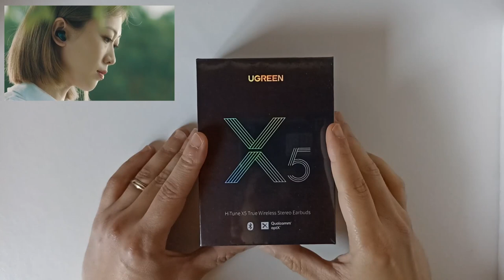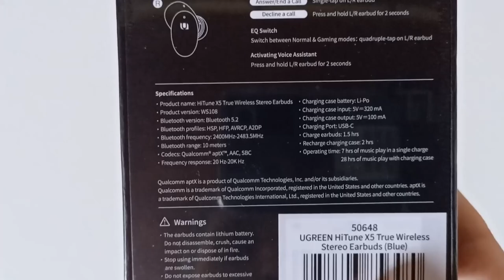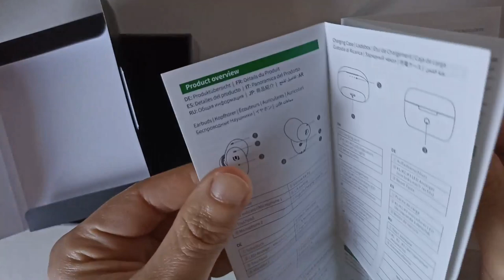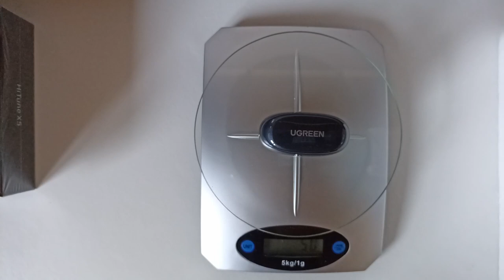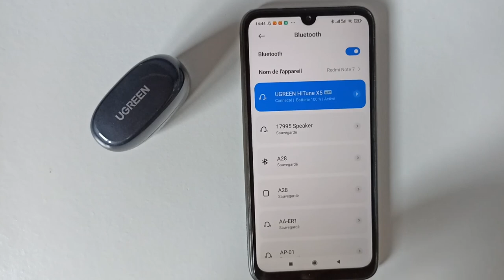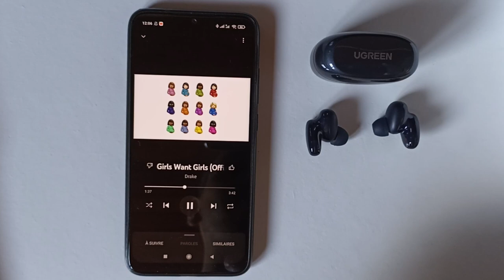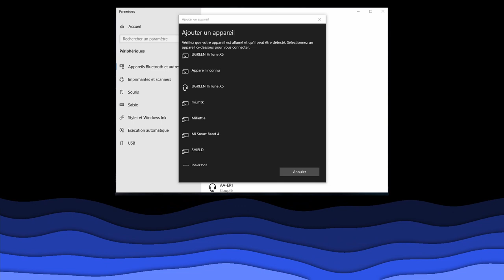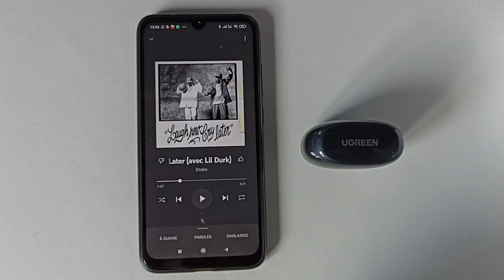Test des écouteurs UGREEN HiTune X5 (Timeline en description)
Aujourd'hui, test des derniers écouteurs de chez UGREEN modèle Hitune X5. Des écouteurs bluetooth 5.2 compatible Iphone - android - Pc .
Dans ma vidéo
1.Intro 0:14
2.Tour de la boîte 2:00
3.Déballage-Découverte 6:22
4.Dimension et poids 14:57
5.La connexion 17:50
6.La charge 22:29
7.Touche Tactile 23:40
8.Test du micro 29:03
9. Conclusion 30:59

Disponible chez aliexpress

Tous les autres produits Ugreen chez Amazon